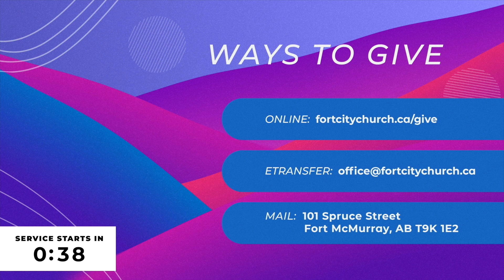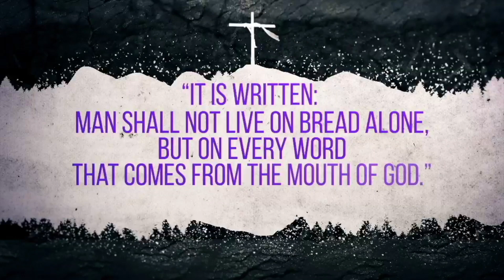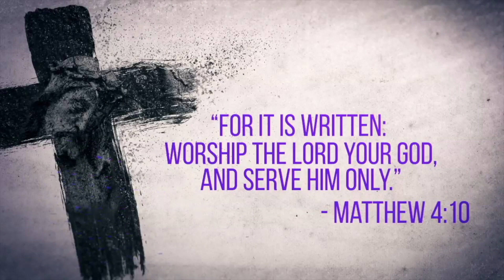Bold Encouragement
What does your name mean? and does it ring true? Join us online Sunday at 10am where we ask the question, what's in a name?